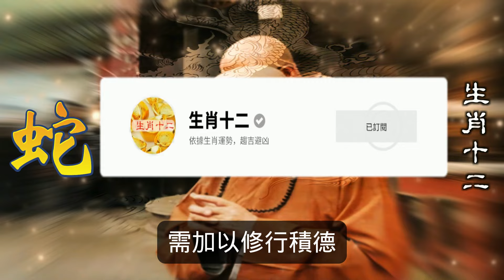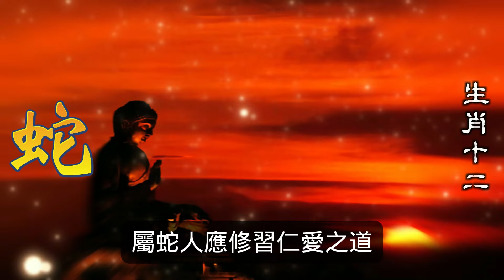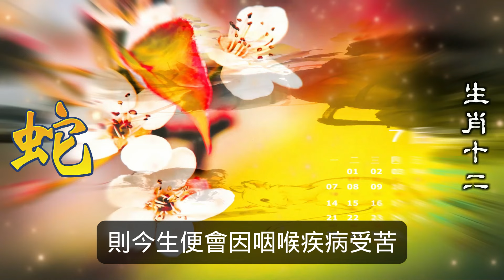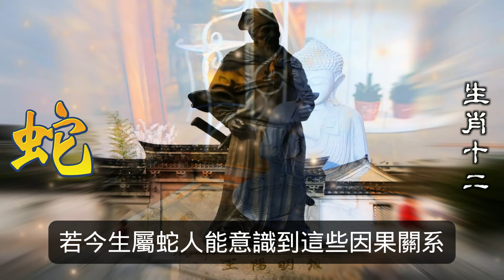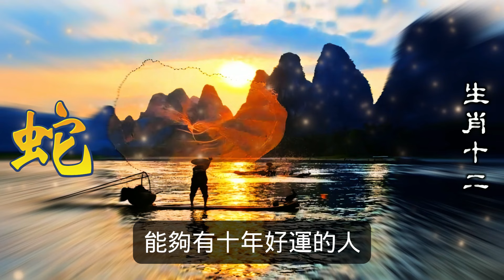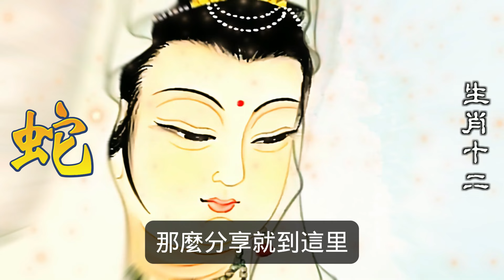如果属蛇人有這些疾病，證明你前世“造孽”，今生需要多積善德#生肖運勢